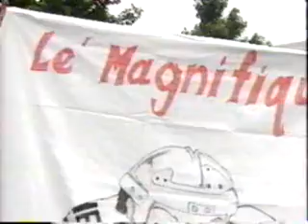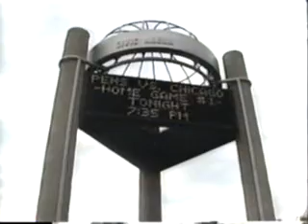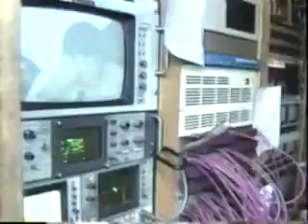"Against the Odds" The Story of the 1991-1992 Pittsburgh Penguins (Part 5 of 7)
"Against the Odds" is the story of the 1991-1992 Stanley Cup Champion Pittsburgh Penguins.  This was the Pens 2nd Cup victory in a row.  The video includes the history of the club starting in 1967 and continuing up until the 1992 Stanley Cup celebration at Three Rivers Stadium.

Mario Lemieux once again won the Conn Smythe Trophy as MVP despite playing with a fractured wrist after Adam Graves' slash in Game 2 of the Patrick Division Finals.

The Penguins won 11 games in a row to clinch the cup victory.  To clinch the Cup, the Pens beat the Blackhawks 6-5 in Game 4 at Chicago Stadium, in an old-fashion wide-open game.